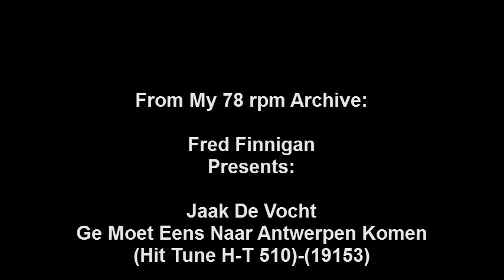Jaak De Vocht - Ge Moet Eens Naar Antwerpen Komen.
Jaak De Vocht - Ge Moet Eens Naar Antwerpen Komen(Hit Tune H-T 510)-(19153)